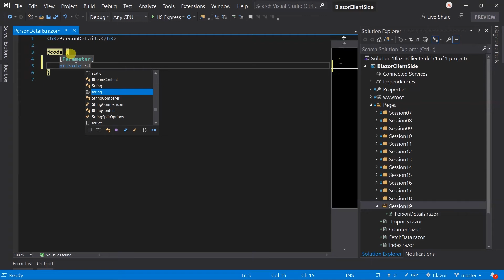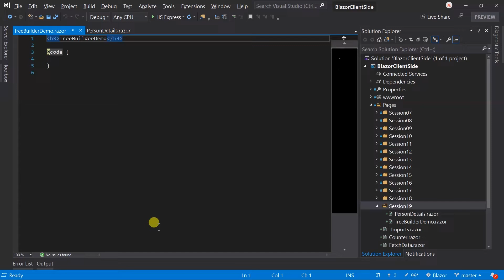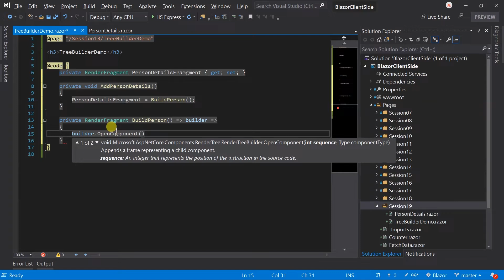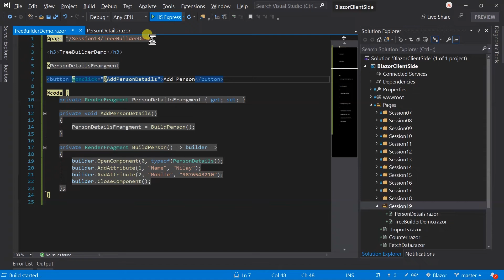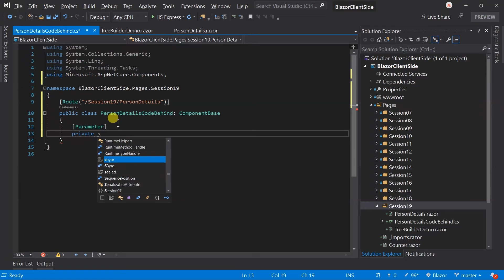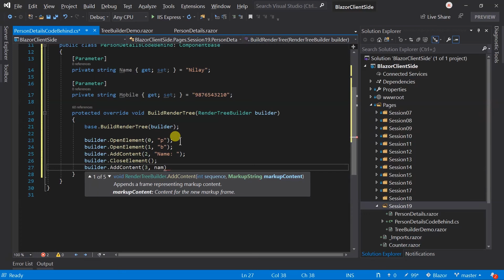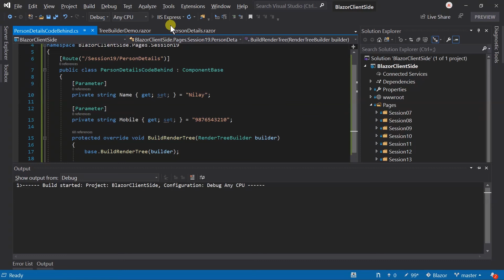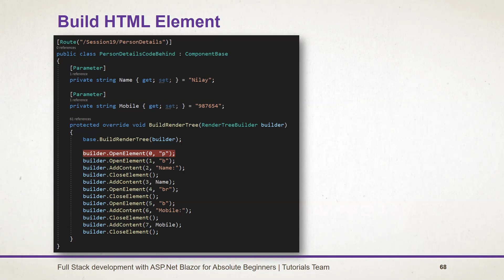Using RenderTreeBuilder | Part - 19 | Using ASP.Net Blazor for Absolute Beginners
Full Stack Development with ASP.Net Blazor for absolute beginners.